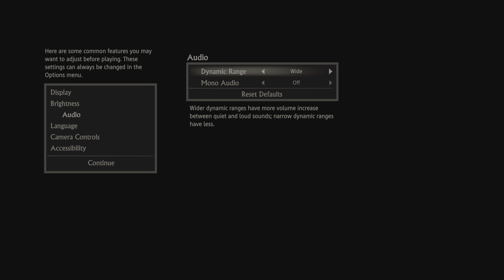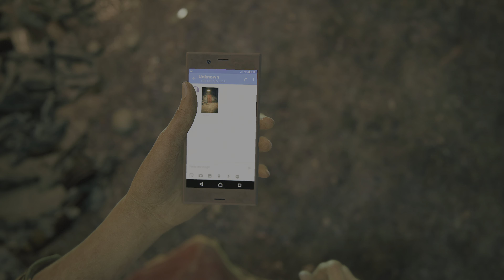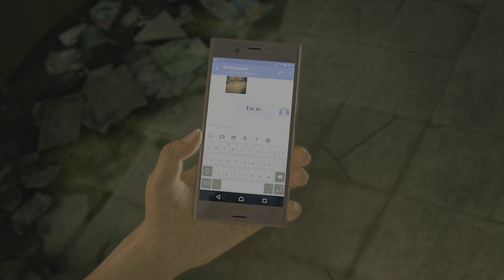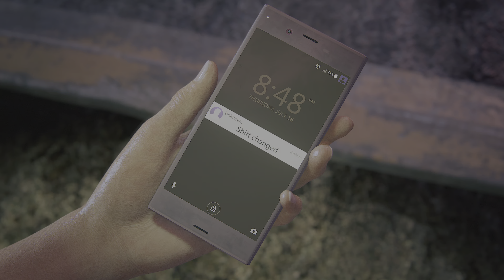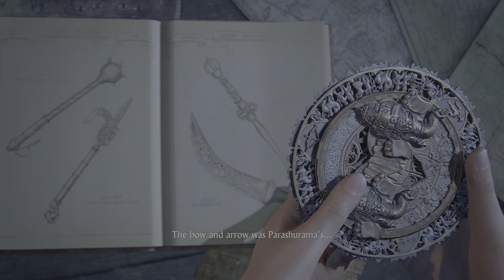Uncharted: The Lost Legacy PS5 Gameplay Walkthrough // Part 1 - INTRO (4K)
"Dive into the pulse-pounding world of Uncharted: The Lost Legacy with our gameplay videos! 🎮 Join the fearless duo, Chloe Frazer and Nadine Ross, as they navigate treacherous landscapes, solve intricate puzzles, and engage in intense gunfights on their quest for a mythical treasure. 🌍 Experience the perfect blend of cinematic storytelling and exhilarating gameplay, immersing yourself in stunning visuals and heart-stopping action. Get ready for an epic adventure that will keep you on the edge of your seat! 🔥 UnchartedLostLegacy GamingAdventure GameplayVideos"

🕹️ Join us in the action and witness the thrill of gaming at its best. Whether you're a seasoned gamer or just looking for some gaming fun, our channel offers a variety of content to cater to everyone's tastes.

Thanks for being part of our gaming journey. Let's level up together! 💪🎮